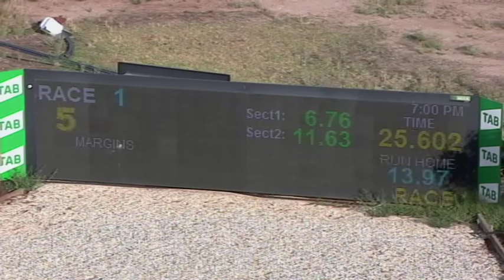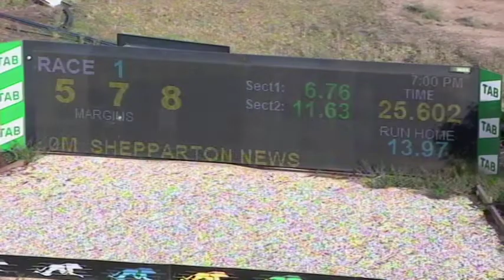SHP MON 17 JAN 22 R1